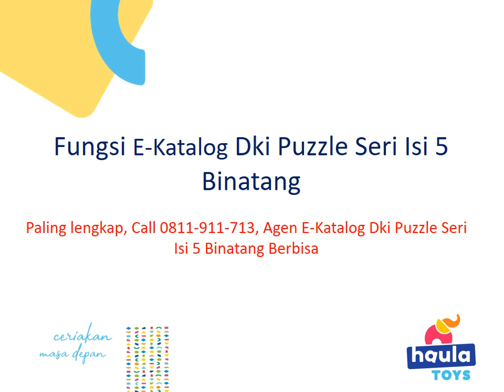Fungsi E Katalog DKI Puzzle Seri Isi 5 Binatang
Ruko Rawa Bunga
Jl. Bekasi Timur Raya
Rawabunga
Jatinegara
Jakarta Timur
Jakarta